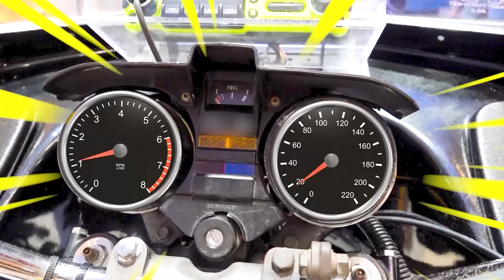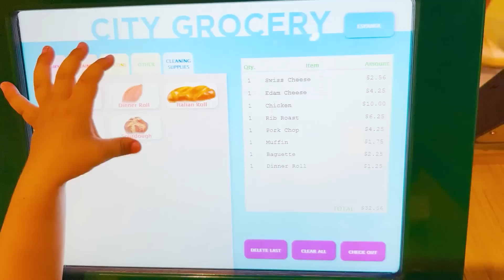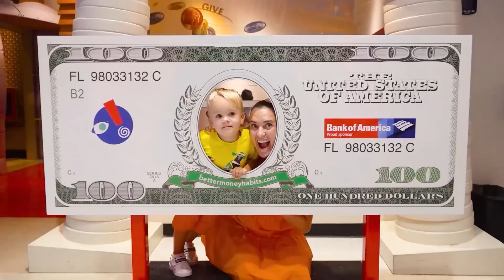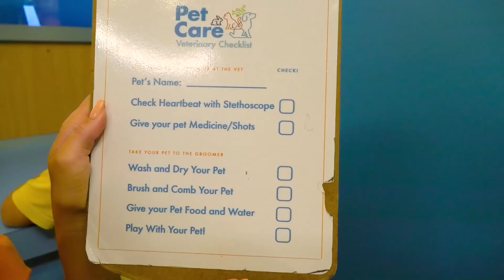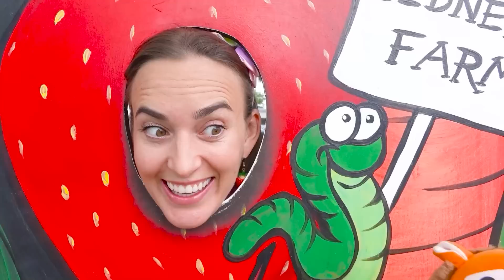Chris ve Anne - Çocuklar için komik macera hikayeleri